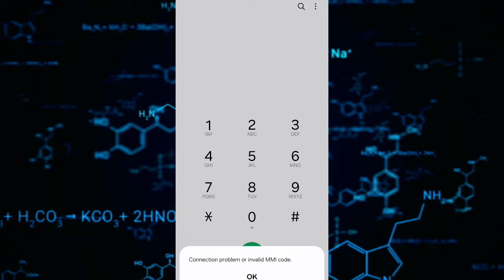Jio 2GB Free Data Code 2024 || How To Get Free Data On Jio || Jio Free Data 5G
apna tunnel app kaise chalye
apna tunnel vpn app 2024
free net vpn 2024
free internet kaise chalye
free unlimited data tricks 2024
free net vpn jio
free net vpn 2023 jio
Free net vpn airtel
free net vpn app
free net vpn 2024 jio
free net vpn malayalam
free net vpn jio sim
free net vpn kannada
free unlimited data app
free unlimited data airtel
free unlimited data jio
free unlimited data vpn
free unlimited data jio 4g
free unlimited data recovery
software for pc
free unlimited data kaise chalayen
free unlimited data tamil
free unlimited data vpn 2024
free unlimited data 4g
how to use free internet in vi sim
how to use free internet in 5g phone
how to use free internet in airtel sim without recharge
how to use free internet in vi sim without recharge
how to use free internet in laptop
how to use free internet in 4g phone thunder
Vpn se free net kaise chalye new VPN App 2024
how to use free internet in airtel sim
how to use free internet in jio sim without recharge
how to use free internet without